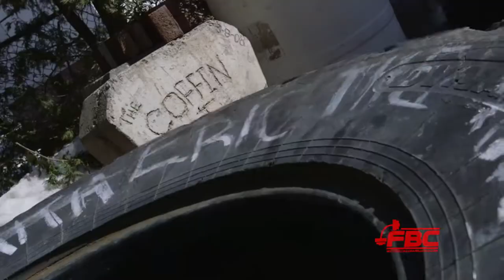MOTIVATIONAL VIDEO-"We Don't Try. We Succeed"